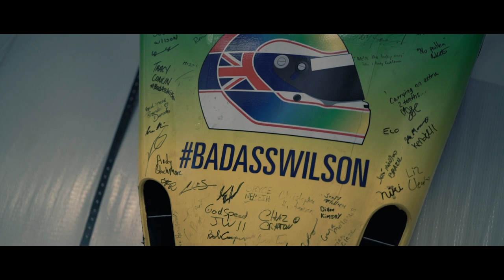You Don't Know Jack! - Meyer Shank Racing Shop Tour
On this episode of You Don't Know Jack!, Jack takes you on a tour of the Meyer Shank Racing shop to see what the crew have been up to during the off-season.